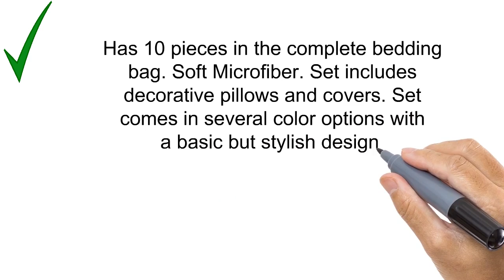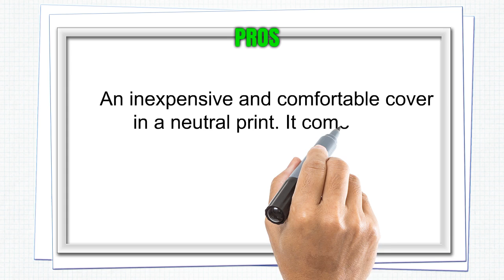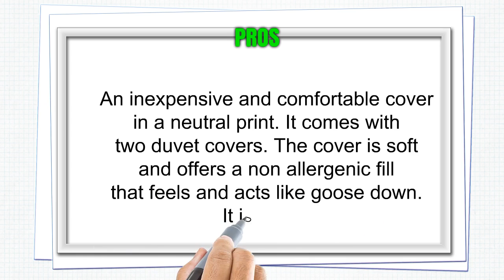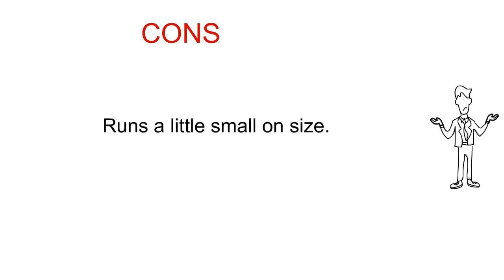Reviews of Queen Bedding Sets - Top Queen Bedding Sets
3. Chic Home Zarah 10 Piece Comforter Set Complete Bed in a Bag Pieced Color Block Banding Bedding with Sheet Set And Decorative Pillows Shams Included, Queen Grey
2. Utopia Bedding Printed Comforter Set (3PC) (King, Navy)
1. KingLinen Down Alternative 3 Pcs Comforter Set, Queen, Black